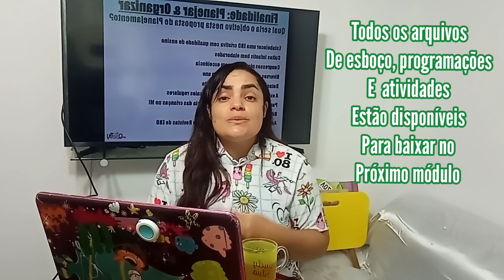PLANEJAMENTO ANUAL PRONTO - Adquira já! informações na descrição 👇🏻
Se você é líder ou trabalha no Departamento Infantil de sua Igreja e precisa adquirir todo o Planejamento pronto com os eventos, pregações para o culto infantil nas salinhas (para o ano todo), atividades extras, datas comemorativas, EBD criativa, etc. Envie comprovante de depósito de sua oferta de amor e informe o e-mail para o qual deverá ser enviado:
Queli Oliveira e Silva - Banco Santander